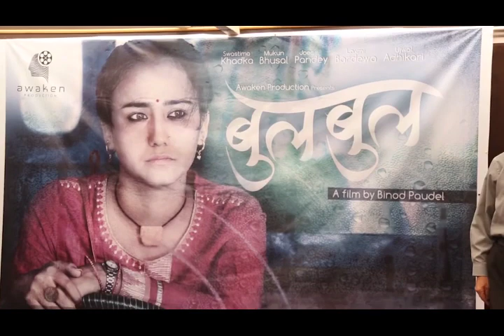बुलबुलमा स्वस्तिमा टेम्पो डाईभर | Nepali Movie BULBUL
Nepali Movie BULBUL | Swstima Khadka | Mukun Bhusal |Binod Poudel|Joes Pandy Laxmi Berdewa | Dipak Chetri